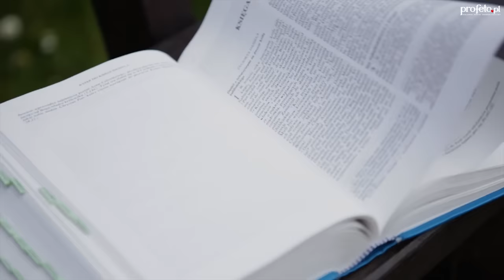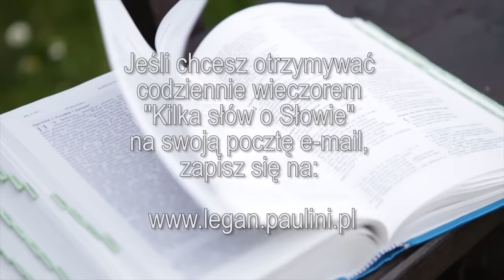Kilka słów o Słowie 24 VI 2016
Mój komentarz do Ewangelii na piątek, 24 czerwca 2016
Zachęcam, by przeczytać najpierw fragment Ewangelii  Łk 1,57-66.80